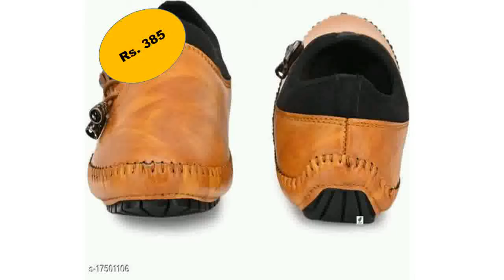Modern Graceful Men Sandals | Online shopping | Modern Fabulous Men Sandals | Low Price | Trendy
Catalog Name:*Modern Graceful Men Sandals | Modern Fashionable Men Sandals | Aadab
Graceful Men Sandals | Modern Fabulous Men Sandals| Modern Attractive Men Sandals | Modern Fabulous Men Sandals | Elite Graceful Men's Sandal|*

Material: Syntethic Leather

Sole Material: TPR, PVC

Fastening & Back Detail: Velcro, Buckle, Slip-On

Pattern: Striped, Solid, Textured

Multipack: 1

*Proof of Safe Delivery! Click to know on Safety Standards of Delivery Partners-

Price: Starting from Rs.250

Low Price

New Arrivals

Online shopping

Trendy